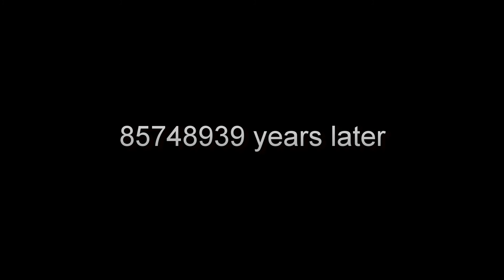The Forest Episode 2 - A Buttload of Profanities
YEEWW. It's finally here guys! The video I promised like ages ago. We found them. We found the no good two bit filthy rotten son stealing cannibals. Time for some sweet sweet revenge. That'd be dandy.

Head over to our tumblr for updates and things of that nature